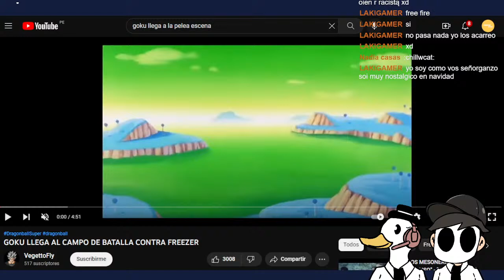EL MEJOR DOBLAJE DE DRAGON BALL z - FANDUB BUT NOS BANEAN...